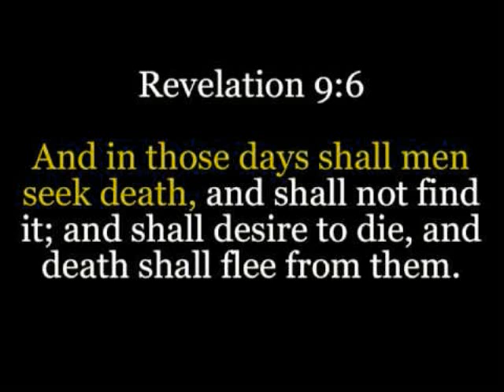Mazzaroth -- Death Shall Flee (No Hope For The Dying)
But if they obey not, they shall perish by the sword,
and they shall die without knowledge.
 -- Job 36:12

And this shall be the plague wherewith the LORD will smite all the people that have fought against Jerusalem; Their flesh shall consume away while they stand upon their feet, and their eyes shall consume away in their holes, and their tongue shall consume away in their mouth.
 -- Zechariah 14:12

For, behold, the day cometh, that shall burn as an oven; and all the proud, yea, and all that do wickedly, shall be stubble: and the day that cometh shall burn them up, saith the LORD of hosts, that it shall leave them neither root nor branch. But unto you that fear my name shall the Sun of righteousness arise with healing in his wings; and ye shall go forth, and grow up as calves of the stall. And ye shall tread down the wicked; for they shall be ashes under the soles of your feet in the day that I shall do this, saith the LORD of hosts.
 -- Malachi 4:1,3

And in those days shall men seek death, and shall not find it;
and shall desire to die, and death shall flee from them.
 -- Revelation 9:6

And in those days is how scripture spells it.
The blows will come hard and the punishment shall fit.
Then shall men seek death and they shall not find it.
They shall seek to die and all hope they’ll forfeit.

Death shall flee no hope for the dying.
No mercy see all hope shall go flying.
Death shall flee the fruits of their lying.
Agony shall be no hope for the dying.

Those that deny now will pay for their denial.
For them shall hope flee as payment and as trial.
Those that deceive now will pay then for deceit.
Ahey shall fall forever torment their receipt.

And in those days shall they find their reward.
Those that have so lived shall die then by the sword.
Their flesh shall melt in the furnace of the Lord.
And the righteous shall walk on the ashes of the scorned.

Notice: the inclusion of any and all copyrighted images in this publically released not-for-profit music video are permited under the "Fair Use" doctrine which allows, "... a limitation and exception to the exclusive right granted by copyright law to the author of a creative work ..."

Mazzaroth considers that this publically released not-for-profit music video constitutes a commentary and that any and all copyrighted images included in it are covered under the "Fair Use" doctrine which allows, "... a limitation and exception to the exclusive right granted by copyright law to the author of a creative work ..."